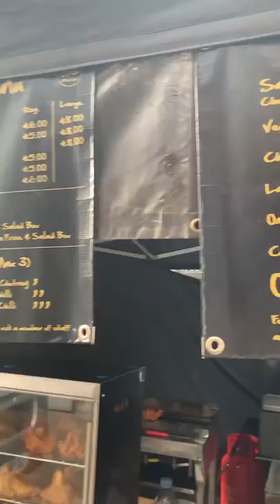Chef D Indian street food london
Fresh Indian street food cooked to order. Famous in London Victoria’s Strutton ground market. It has been here serving thousands of office and tourists from around the world since 2013. Known for its famous chicken tikka wraps and curries and most popular is the butter chicken curry
If ever in London you can find me at strutted ground market in Victoria